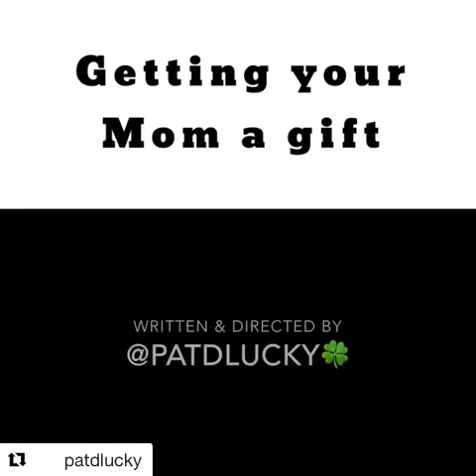Getting your mom a gift (by patdlucky)